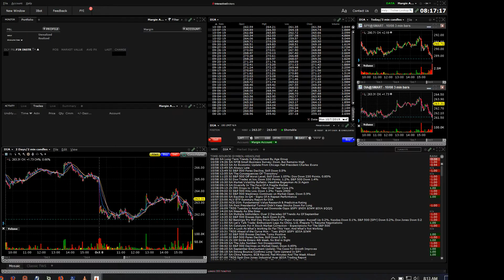191009 analyst actions